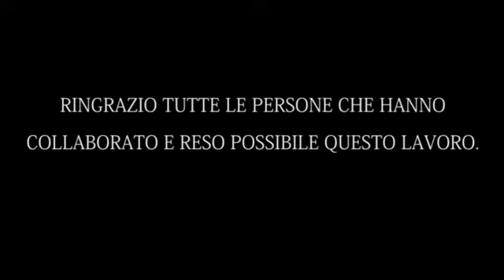Finding Cagliari di Giovanni Piras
Dal concorso "3 minuti di celebrità a Cagliari" - sezione professionisti - quarta edizione